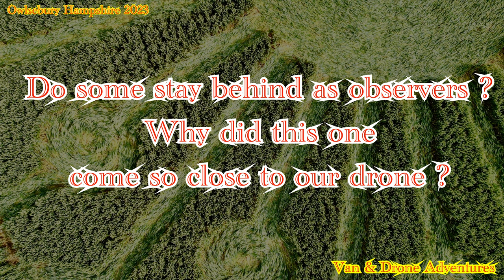Unidentified Flying Object by Crop Circle 2023 Comes Close to Check Out Our Drone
We are Ahiranta and Indiana spending our time in a Van and our home in England and Cabin in the forest in Sweden, keeping life simple and real.

Our mantra:  'We Can and We Will'.
Our experience: Tomorrow is not promised to anyone.

Living life in the biggest FREEDOM possible we make each moment count.

Since 2005 we have been documenting our life using a simple phone hence some of the earlier footage looks ancient.

Over time we managed to add a DJI mini 3 Pro drone and an iPhone 14 Pro max to our film equipment bringing our footage to the 4K level.

Renovating Cabin in Swedish Forest that we bought unseen just by looking at photos of the buildings online. Best thing we EVER bought.

2) The Happy Life Show: All About Happiness

Ways to Support our homestead and travel channel

🔴Ozay's book on Amazon: Freedom! Escaping The Prison Of The Mind

Mindful meditation & Happiness